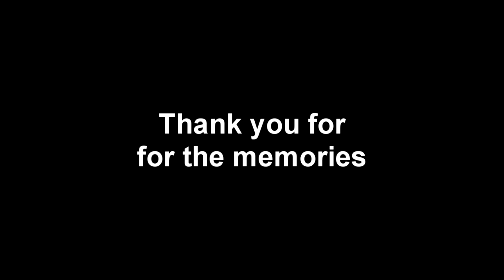I'M BACK!!! - Doctor Who Universe Survival (Episode 27) - Minecraft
Minecraft Doctor Who Universe Survival! Dalek Mod Story Mode! Minecraft Survival Let's Play! Doctor Who Minecraft mod! I'M BACK!!! - Doctor Who Universe Survival (Episode 27) - Minecraft

This video is un-bear-able... ʕ•ᴥ•ʔ